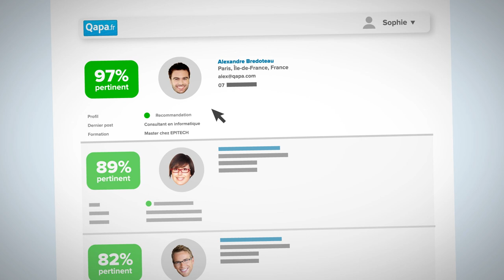Qapa fr : Trouvez maintenant le bon candidat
Découvrez Qapa.fr pour les recruteurs.
Recrutez mieux, plus vite, moins cher.